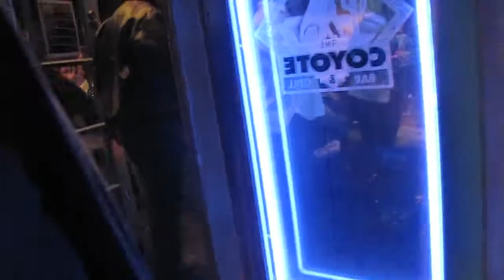Broken Heart-Dr Dog (Music Video Tough Mudder California Trip)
Here's a video I had to make for class and one of the greatest trips I've ever had!

All songs rights are reserved to Dr. Dog.